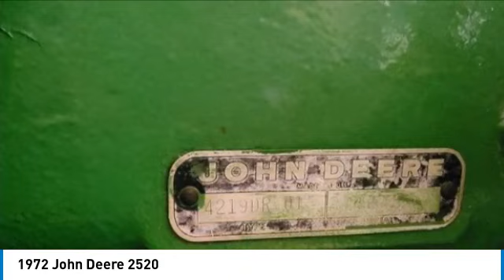1972 John Deere 2520 99003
1972 John Deere 2520

1941 south 42nd st suite 416J

Year: 1972 Manufacturer: John Deere Model: 2520 Serial Number: 4219DR01214046 Condition: Used 2 Wheel Drive Engine Horsepower: 60 HP Description: RESTORED, tires 80%, 15-5-38 rears, 7.5L 15 fronts, SIDE CONSOLES, 2 remote, 3-point hitch, sync row transmission, new seat, new LED lights, wide front end, front weights, rear wheel weights, very nice condition FOR MORE INFORMATION CALL